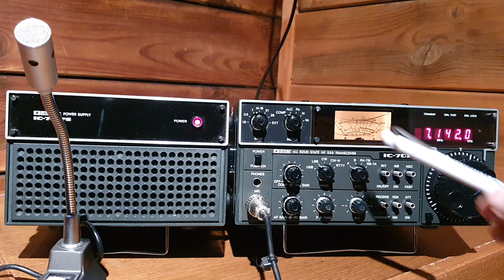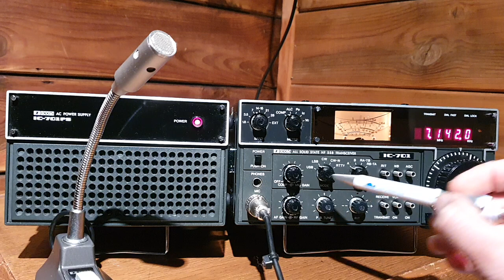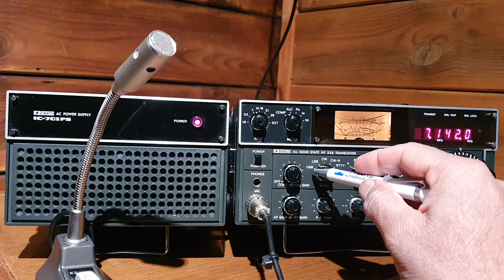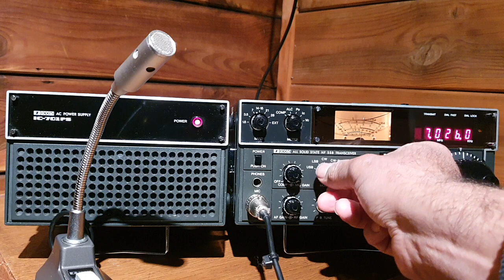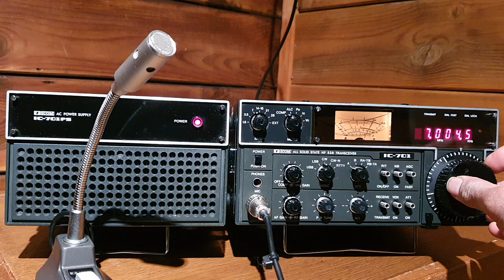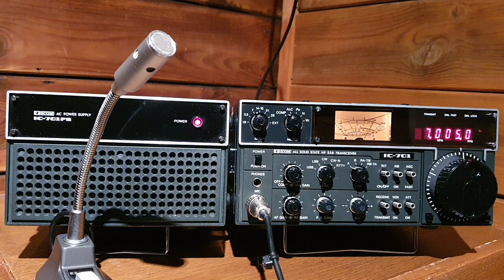Icom IC-701 | Solid State HF Transceiver from 1979 | Listening 40 Meterband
The Icom IC-701 is a vintage and first solid-state HF amateur radio band transceiver that was produced by the Japanese company Icom in 1979. The IC-701 is a high-quality transceiver that was designed with the serious amateur radio operator in mind. It features a number of advanced features and technologies that were cutting-edge for its time.

One of the standout features of the IC-701 is its frequency range. The transceiver is capable of operating on all HF amateur radio bands, from 1.8 MHz to 30 MHz. This wide frequency range allows operators to communicate with other hams worldwide, regardless of their location or the band they are using.

The IC-701 also features a number of filtering technologies. The transceiver uses a digital frequency synthesizer to ensure accurate tuning, and it features a variety of filters that allow users to optimize their signal for their specific needs. Additionally, the IC-701 is equipped with a noise blanker that helps to reduce interference from electrical devices and other sources of noise.

In terms of build quality, the IC-701 is top-notch. The transceiver is built using high-quality components and materials, and its construction is robust and durable. The IC-701's chassis is made from heavy-duty aluminum, which helps to protect the transceiver from damage due to drops or impacts.

One potential downside to the IC-701 is its age. As a vintage transceiver, it may be difficult to find replacement parts or accessories for the IC-701. Additionally, some of the IC-701's technologies and features may be outdated by today's standards.

Main Features:

The IC-701 is a full-featured transceiver that offers both SSB (single-sideband) and CW (continuous wave) modes of operation, as well as AM (amplitude modulation) reception.

The transceiver has a power output of up to 100 watts, which makes it a powerful and versatile tool for long-distance communications.

The IC-701 features a built-in automatic antenna tuner, which allows operators to quickly and easily tune their antenna for optimal performance.

The transceiver has a built-in speaker that delivers clear and crisp audio, as well as a headphone jack for private listening.

The transceiver also has a built-in CW keyer, which allows operators to send Morse code with ease and accuracy.

The IC-701 is designed for easy operation, with large, easy-to-use controls and a clear and intuitive user interface.

The transceiver is compatible with a range of accessories, including external microphones, external speakers, and various types of antennas.

Overall, the Icom IC-701 is a high-quality transceiver that offers a wide range of advanced features and technologies for serious amateur radio operators. While it may be a bit dated by today's standards, the IC-701 is still a reliable and versatile tool for long-distance communications on the HF amateur radio bands.

In conclusion, the Icom IC-701 is a high-quality vintage HF amateur radio band transceiver that offers a wide range of advanced features and technologies. Despite its age, the IC-701 is a durable and reliable transceiver that is well-suited to serious amateur radio operators.